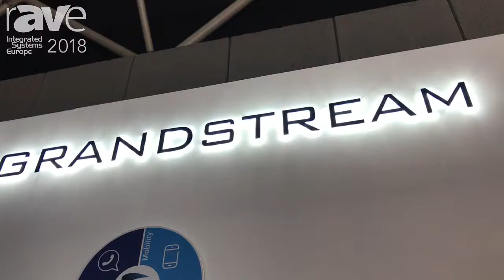ISE 2018: Grandstream Networks Showcases Wi-Fi Phone for Residential Applications